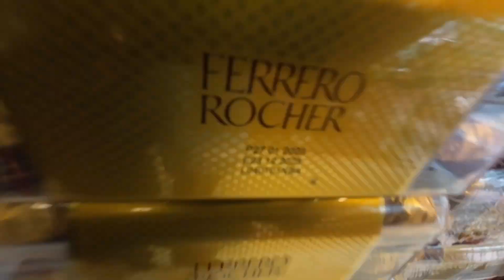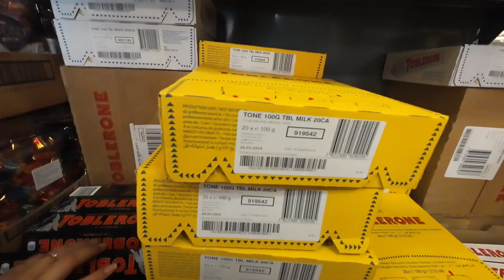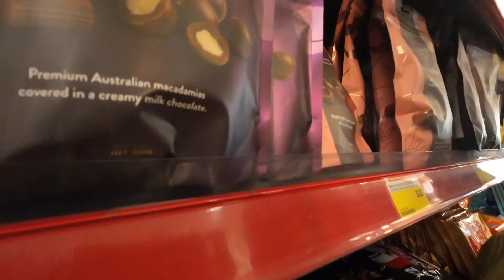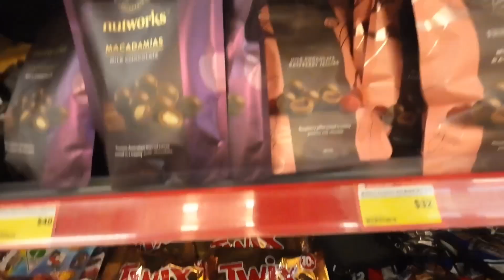TEMPAT BELI OLEH² MURAH DI TSUEN WAN,HONG KONG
hi
apa kabar temen² semua
kali ini aku mau blanja oleh²
di toko super murah di daerah tsuen wan hong kong